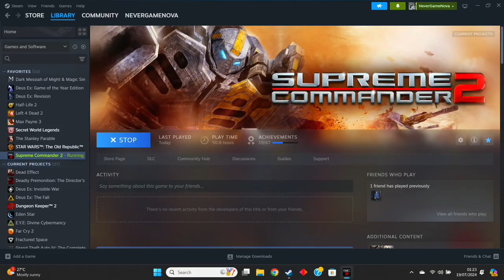SUPREME COMMANDER 2 - CYBRAN | PC WALKTHROUGH | PART 15 | THE GREAT LEAP FORWARD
SUPREME COMMANDER 2 Gameplay Walkthrough Part 15 includes the mission...

The Great Leap Forward

This no commentary HD walkthrough for SUPREME COMMANDER 2 available on PC PlayStation 5 Xbox Series X|S will include the Full Game Main Campaign Story Missions Side Missions Collectibles Cutscenes Gameplay and Ending.